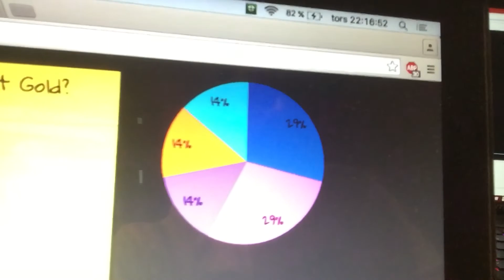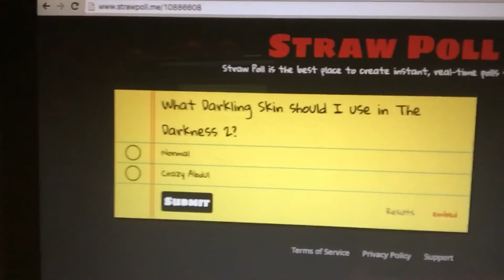PG SHORTS: The Unexpected Visitor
Who's going to kill The Boss & his friends?